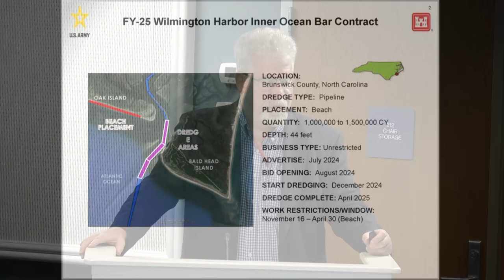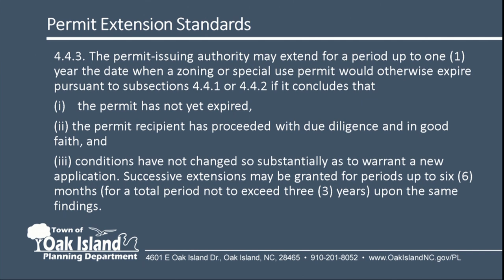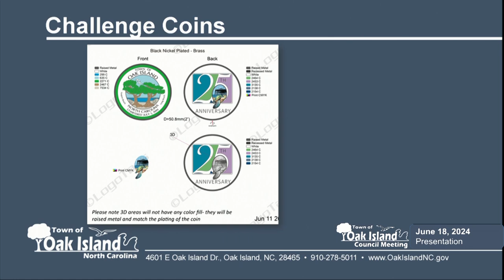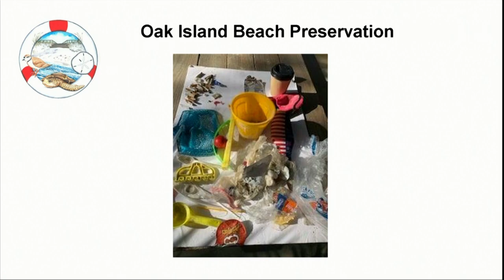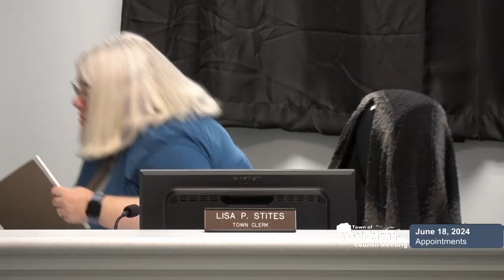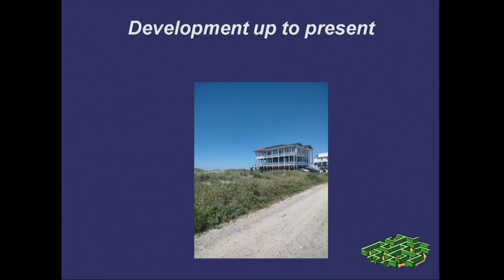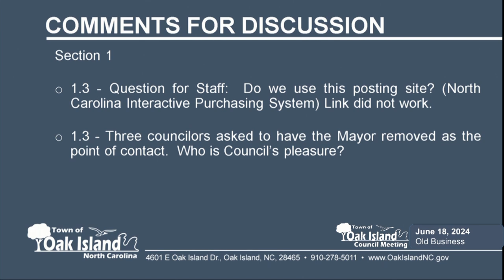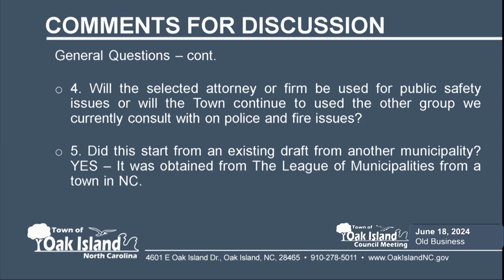06/18/2024 Oak Island Town Council Regular Meeting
Regular meeting for the Oak Island Town Council on Tuesday, June 18, 2024